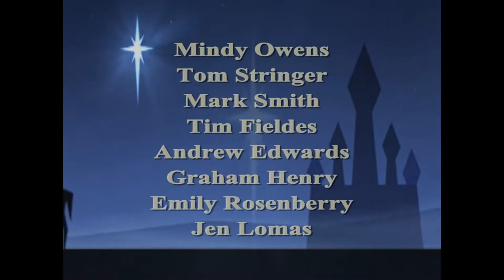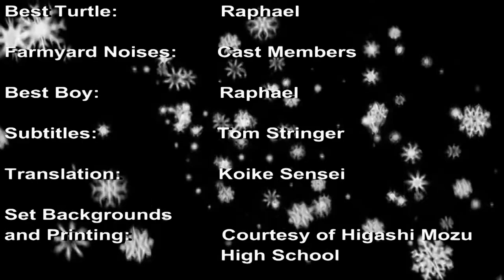The Nativity 2011 (Backdrop Version).mpg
This is the second version of The Nativity we made, using printed backgrounds instead of a green screen. Feel free to download this movie and use it in class.